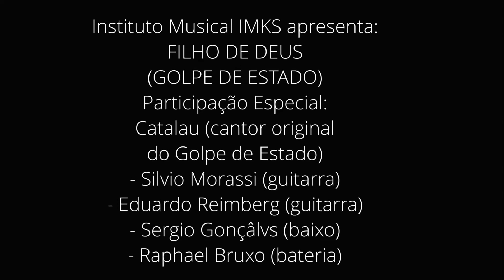Filho de Deus (Golpe de Estado) - Collab com CATALAU e alunos do Instituto Musical IMKS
Collab com o grande CATALAU (vocalista da lendária banda Golpe de Estado) com os alunos do Instituto Musical IMKS.

Filho De Deus (Golpe De Estado).

Silvio Morassi (guit)
Eduardo Reimberg (guit)
Sergio Gonçâlvs (baixo)
Raphael Bruxo (bateria).

Captação, filmagem, mixagem de som e edição de video: Kleber K. Shima.